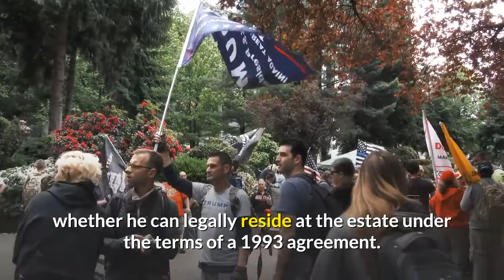Trump Living At Mar A Lago Doesn’t Violate Residency Agreement Town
Former President Donald Trump can legally live at his Mar-a-Lago club in Palm Beach, Florida, the town’s attorney has ruled after conducting a review, as Trump’s neighbors in Florida have challenged whether he can legally reside at the estate under the terms of a 1993 agreement.“lf [Trump] is a bona fide employee of the Club, absent a specific restriction prohibiting former President Trump from residing at the Club, it appears the Zoning Code permits him to reside at the Club,” Randolph wrote in the memo, which was first reported by the Washington Post. Palm Beach Town Manager Kirk Blouin told Forbes Randolph will present his legal review at a town council meeting Feb. 9, during which the issue of Trump’s residency is expected to be discussed. He did not comment on whether the town intends to follow Randolph’s recommendation or if it had reached any decision on whether to allow Trump’s residency. Trump moved to Mar-a-Lago on Joe Biden’s Inauguration Day after frequently spending time there throughout his presidency, earning the club the nickname “the Winter White House.” The former president changed his legal residence to Mar-a-Lago from Trump Tower in New York City in 2019. Though Trump may end up being allowed to reside permanently at his club, he has lost some of the perks of being at Mar-a-Lago that came with his presidency: the club’s helipad, for instance, is now in the process of being demolished after its installation to accommodate Marine One. Trump gets an important backer in his bid to live at Mar-a-Lago (Washington Post)Trump Seems To Be Violating Residency Agreement By Living At Mar-A-Lago, And Palm Beach Has Reportedly Taken Notice (Forbes)Moving Vans Arrive At Mar-A-Lago As Trump Preps Post-Presidency Florida Move (Forbes)Trump’s Mar-A-Lago Faces $15,000 Fines For Future Mask Violations After New Year’s Party Breaks County Rules (Forbes)